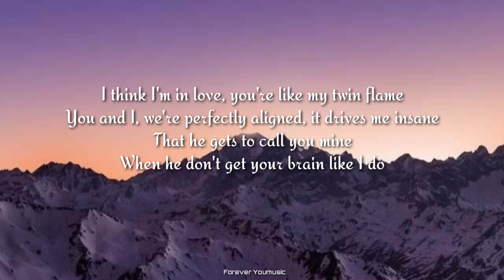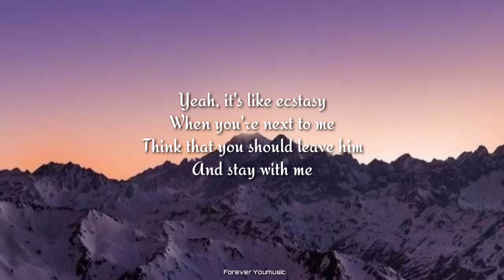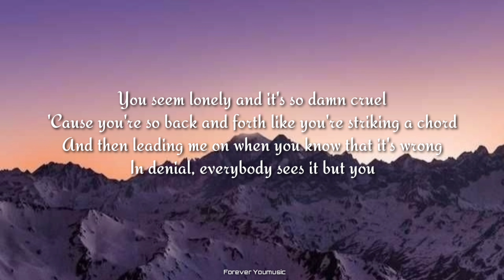Maggie Lindemann - she knows it (Lyrics)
Maggie Lindemann - she knows it
[Official Music video]

Lyrics :-

I like a girl that's got a boyfriend
Can't seem to get her out of my head
And she knows it should be me in her bed
Yeah, she knows it, she knows it, she knows it
I think I'm in love, you're like my twin flame
You and I, we're perfectly aligned, it drives me insane
That he gets to call you mine
When he don't get your brain like I do
Yeah, it's like ecstasy
When you're next to me
Think that you should leave him
And stay with mе
Can't seem to get hеr out of my head
What about the things you said that he does?
And how every day with him is like some fight club
We had an instant connection when it took you two months
Yeah, we had more fun
And stay with me
You seem lonely and it's so damn cruel
'Cause you're so back and forth like you're striking a chord
And then leading me on when you know that it's wrong
In denial, everybody sees it but you
She knows it, she knows it, she knows it